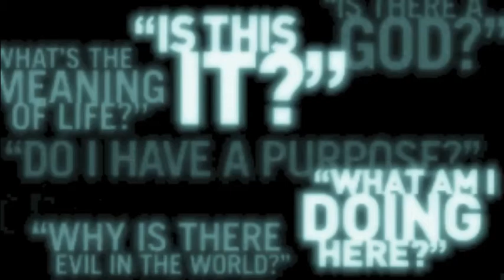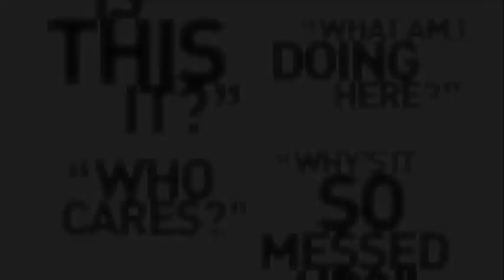Alpha Project 2012 - Glenda Owens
Glenda Owens shares about her Alpha Course experience.